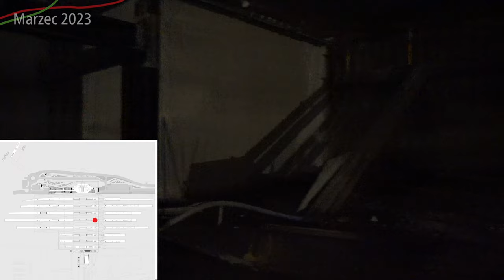#62.1 Nowa hala Dworcowa, Perony, Dach czy Przejście podziemne Warszawy Zachodniej - WawŚrednica2050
Jak tam budowa nowej Warszawy Zachodniej?

Spis Treści
00:00 Wstęp
00:14 Intro
00:46 Przelot nad całością
01:12 Łącznik torów linii średnicowej
02:22 Hala dworcowa Tunelowa
04:58 Przejście podziemne
08:15 Przejście podziemne do peronu 9
09:37 Nowy dach
10:27 Perony 3, 4 i 5
15:37 Aleje Jerozolimskie
16:01 Zakończenie
16:19 Outro